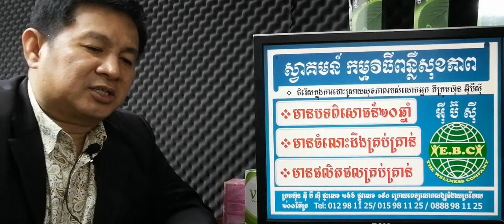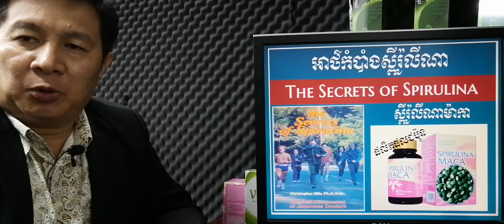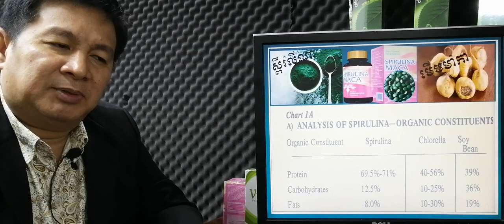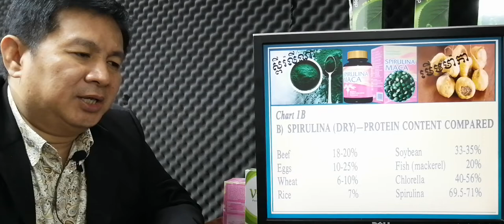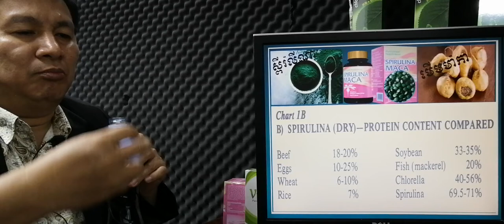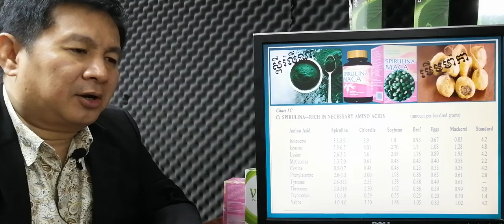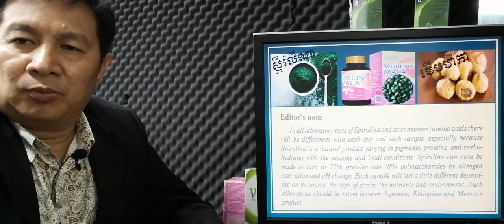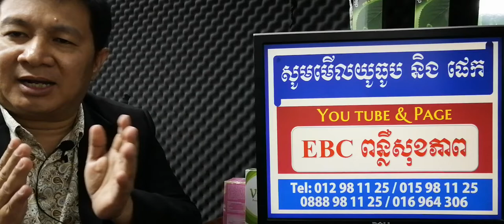EBC ពន្លឺសុខភាព - អាថ៌កំបាំងស្ពីរ៉ូលីណា​ ភាគ៧ Secrets of Spirulina part7 - English (Pang Leehouv)